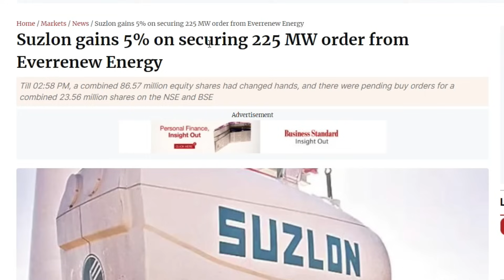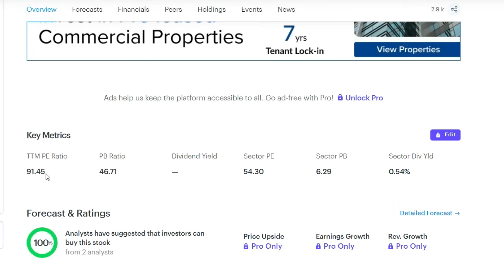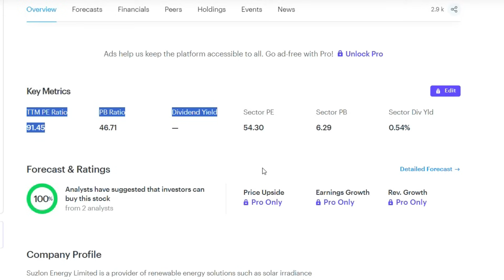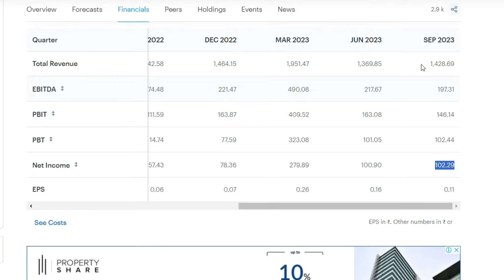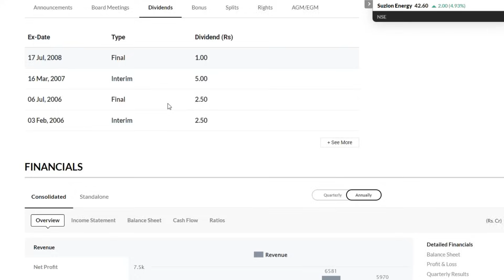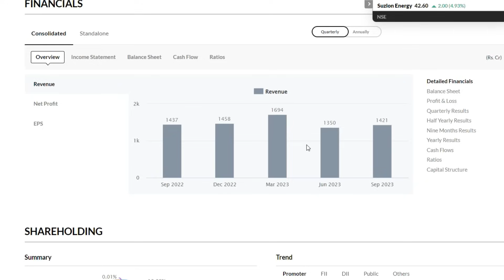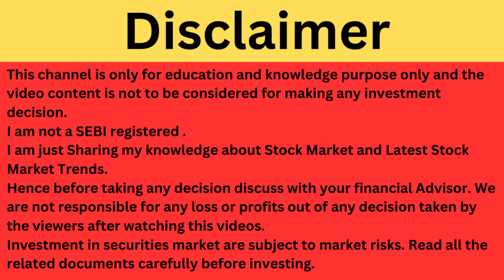Suzlon Energy Latest News | Suzlon Energy Share News | Suzlon Stock Review | Suzlon Breaking News